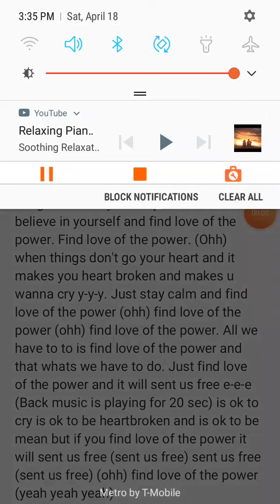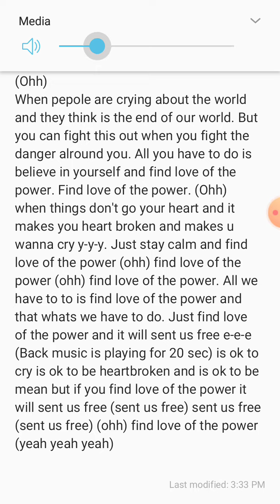Love of the power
This is my very first heart song that i posted